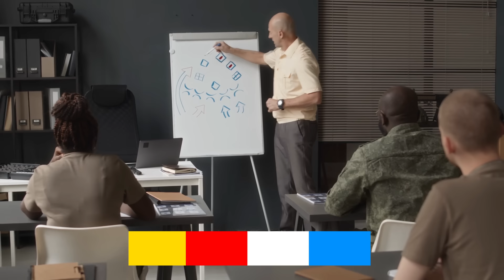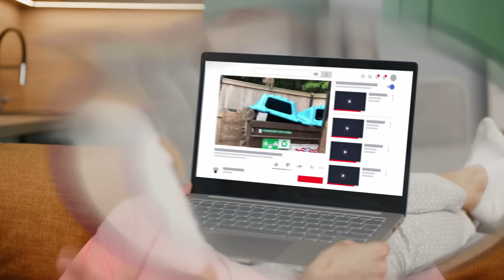Los Ejercitos Más Disciplinados De Todos Los Tiempos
Con su duro entrenamiento y sus feroces tropas estos ejercitos son temidos en todo el mundo.
Este es el canal oficial de Be Amazed Media en Español